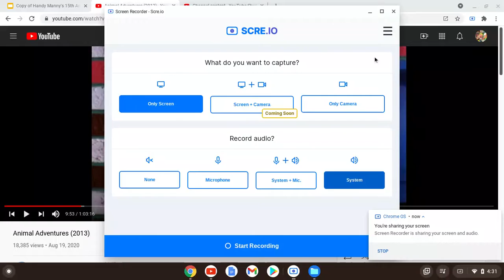Bob the Builder Season 3 Episode 12 Muck's Sleepover (US Dub) (Re-Upload)